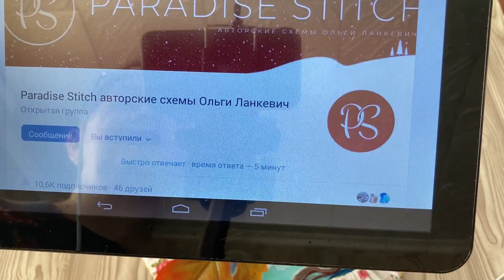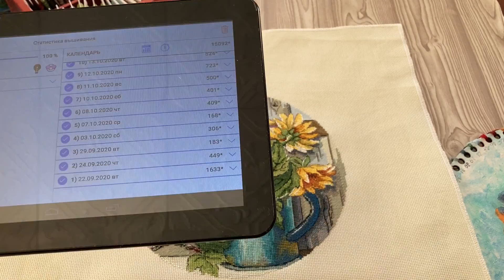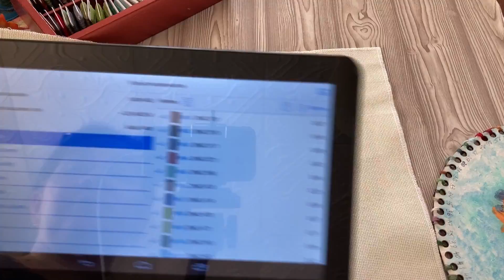"Подсолнухи" от Ольги Ланкевич.Законченый процесс.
Как найти схему в ВКонтакте через файлы
с 0:34:24 минуты и как весело и правильно смотреть ютуб
с 0:45:53